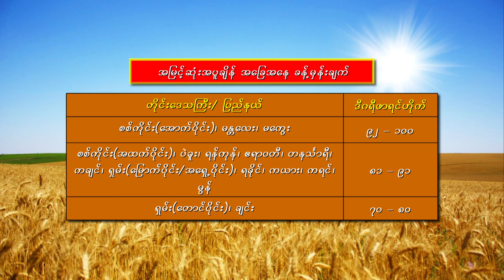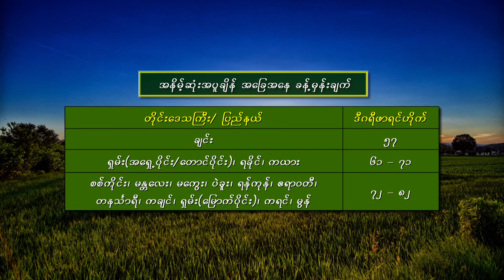วอนหลวงพ่อรวย - มนต์แคน แก่นคูน (เวอร์ชั่น ลูกแก้ว สมบัติเจริญ)